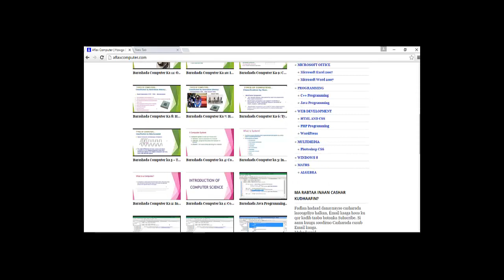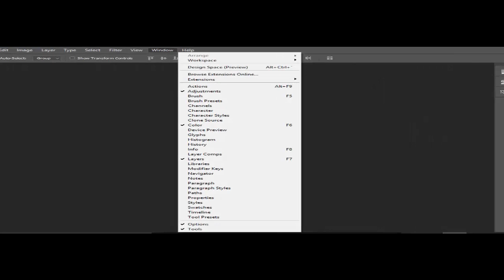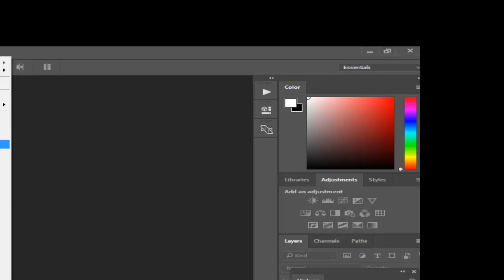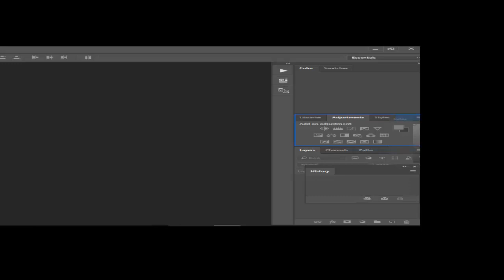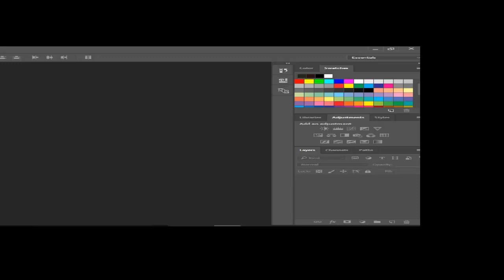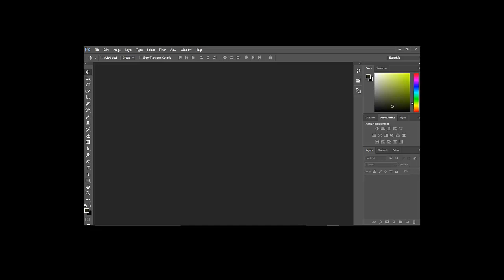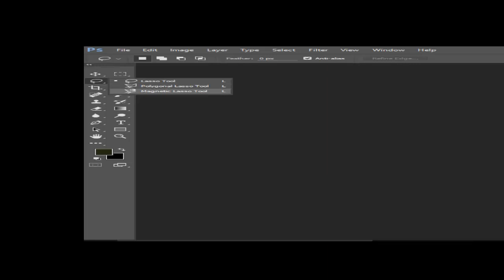Barashada Adobe Photoshop CC Casharka 2aad: Photoshop Interface